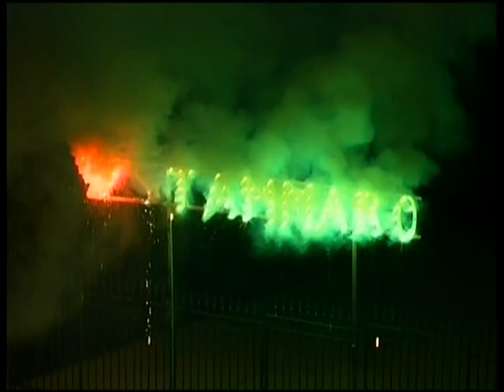Simulacro dell'incendio del campanile di San Tammaro Vescovo - Grumo Nevano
Festeggiamenti in onore di San Tammaro Vescovo, 3 settembre 2009 simulacro dell'incendio del campanile.